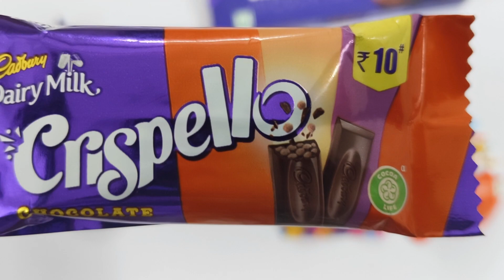Satisfying, Unboxing video Watermelon Desserts Lollipops and Sweets ASMR Opening Yummy Rainbow Candy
Cadbury Chocobakes Vs Munch Vs Crispello Vs Gems Vs KindarJoy
mars wrigley
cadbury chocolate factory
cadbury company
chocolate museum
Candycat
Candy pizza
nutella hot chocolate
m & m's
Silk Chocolate
m&m chocolate
m and m chocolate
Snickers Chocolate
Snickers bar
Snickers candy bar
neaker chocolate